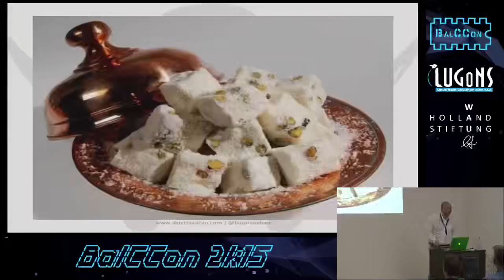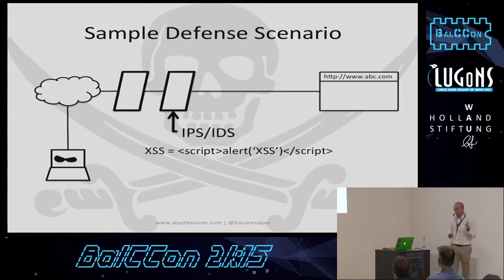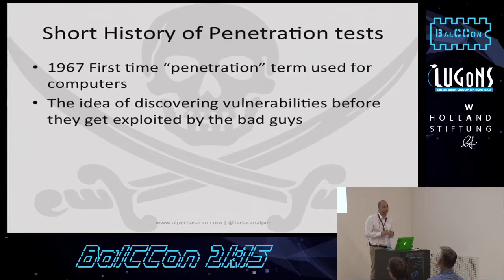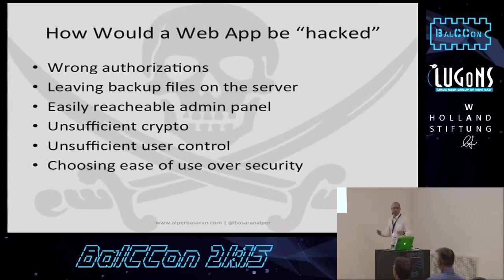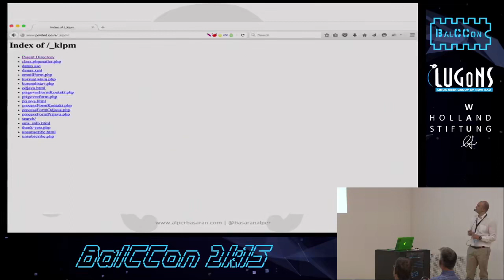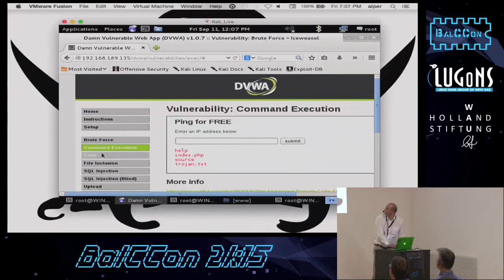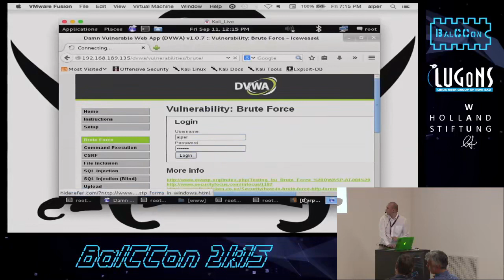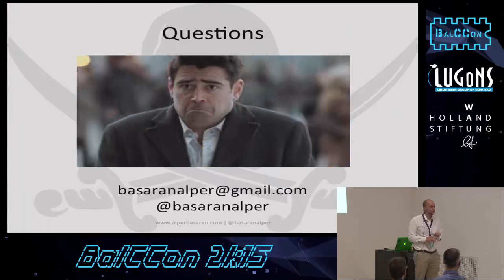Alper Basaran Introduction to Web Application Penetration Testing